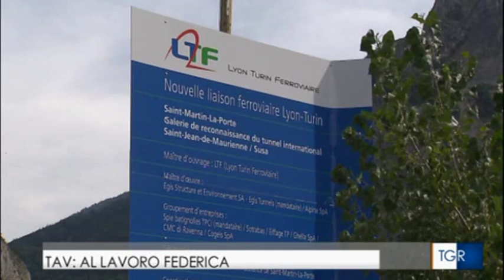TG R del 22-LUG-2016 ore 1400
TAV - Oggi il Primo Ministro francese Valls (non  c'era il "nostro" Premier Renzi),  ha dato il via ai lavori della fresa Federica che da Saint Martin le Porte  scaverà per 9 km lungo l'asse del futuro tunnel di base per unire due discenderie già realizzate, la fresa che secondo il TG scava in direzione Francia dall'Italia è in realtà quella del tunnel geognostico di Chiomonte ed il buco è "solo" di 6 metri di diametro e non di otto metri come quello del futuro tunnel di base.